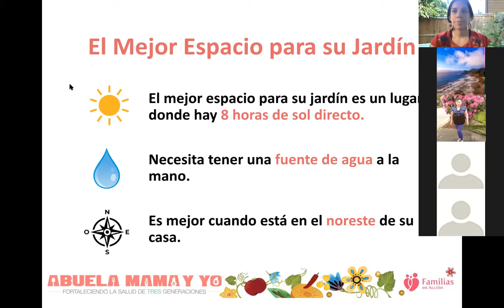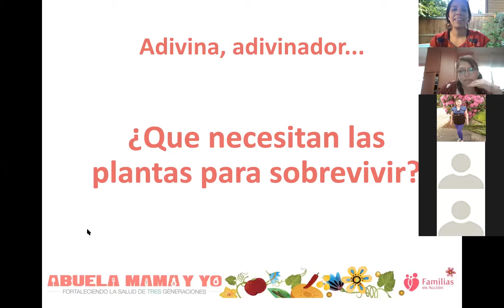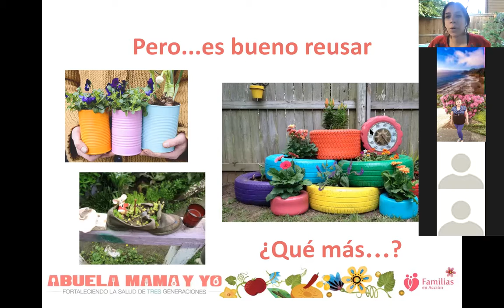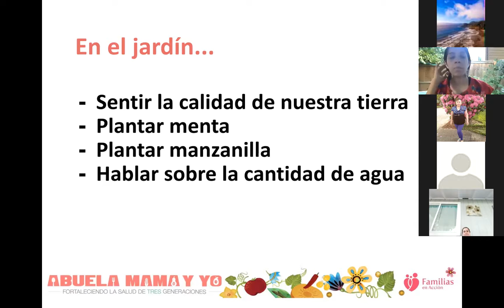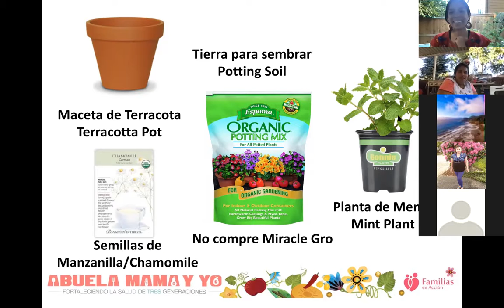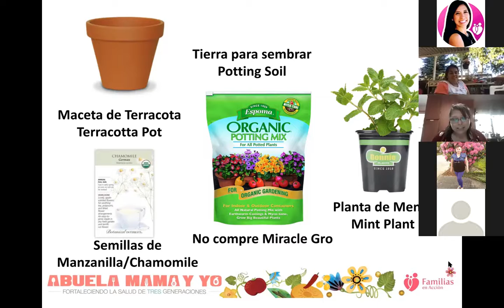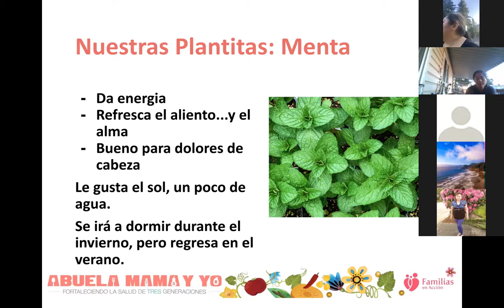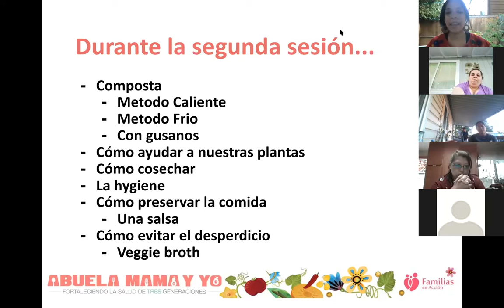AMY: Cultivando en Familia - Sesión 1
Aprenda con nosotros más acerca de la jardinería en lo que necesitan las plantas y su jardín. Aprenda a plantar semillas y más acerca de las hierbas que mejoran nuestra salud.